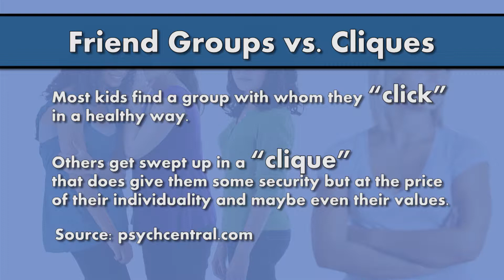From The Corps - Cliques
Isabel reports on how teens can identify the differences between friend groups and cliques.